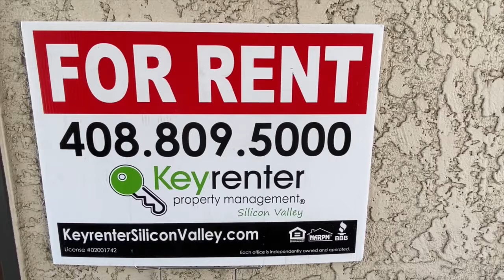Sunnyvale Home For Rent - 2 Bed 2 Bath - by Property Management in Sunnyvale CA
today to contact Keyrenter Silicon Valley -- exceptionally professional and reliable property management in Sunnyvale CA. To see our available listings, today! You can also call us or visit our office at

900 E. Hamilton, Suite 100

Renovated 2-Bedroom Rental Home in AWESOME Sunnyvale CA location!

This renovated 2 bed/2 bath rental is 930 square ft and located in an HOA community, in an amazing location on the corner of Fremont Ave and Wolf Road. This home is well maintained and professionally managed... clean and bright for your immediate move-in.

*Home Features:
• Stainless Steel appliances, granite countertops, and hardwood cabinets in the kitchen.
• Recessed lighting.
• Washer/Dryer conveniently located between the bedrooms.
• Air Conditioning (wall unit) and Central Heat.
• New paint and flooring throughout the home.
• Recently updated bathrooms and kitchen.
• Community Pool, Hot Tub, Clubhouse, Fitness Center, BBQ.
• 2-Parking spaces in underground secured parking.
• SCHOOLS - Excellent schools rank 8+.

• Parking: Reserved underground parking (2-spaces).
• Lease Term: One Year Lease preferred.
• Utilities Included with Rent: Water, Sewer, Trash.
• Pets Policy: Sorry, No Pets

*IMPORTANT THINGS YOU SHOULD KNOW:
• No smoking

Experience outstanding Sunnyvale property management with us at Keyrenter Silicon Valley!  Learn more about us and our services